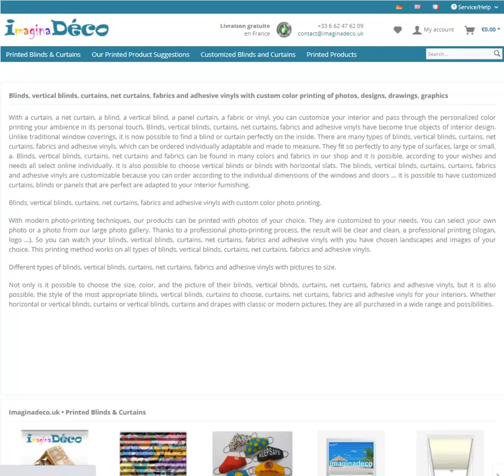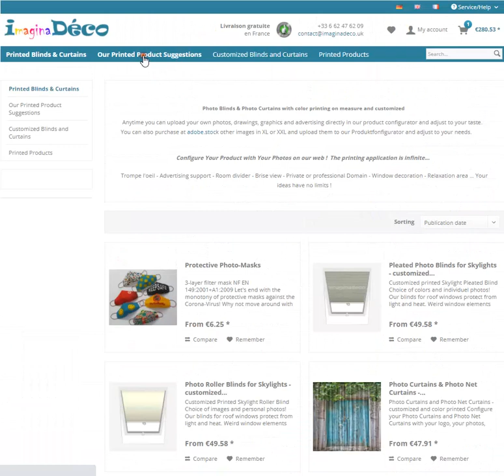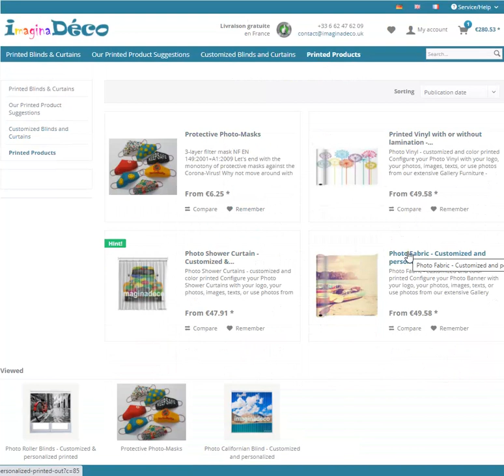imaginadeco Blinds, vertical blinds, curtains, fabrics with custom color printing of photos, designs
With a curtain, a net curtain, a blind, a vertical blind, a panel curtain, a fabric or vinyl, you can customize your interior and pass through the personalized color printing your ambience in its personal touch. Blinds, vertical blinds, curtains, net curtains, fabrics and adhesive vinyls have become true objects of interior design. Unlike traditional window coverings, it is now possible to find a blind or curtain perfectly on the inside. There are many types of blinds, vertical blinds, curtains, net curtains, fabrics and adhesive vinyls, which can be ordered individually adaptable and made to measure. They fit so perfectly to any type of surfaces, large or small, a. Blinds, vertical blinds, curtains, net curtains and fabrics can be found in many colors and fabrics in our shop and it is possible, according to your wishes and needs all select online individually. It is also possible to choose vertical blinds or blinds with horizontal slats. The blinds, vertical blinds, curtains, curtains, fabrics and adhesive vinyls are customizable because you can order according to the individual dimensions of the windows and doors ... It is possible to have customized curtains, blinds or panels that are perfect are adapted to your Interior furnishing.

Blinds, vertical blinds, curtains, net curtains, fabrics and adhesive vinyls with custom color photo printing.

With modern photo-printing techniques, our products can be printed with photos of your choice. They are customized to your needs. You can select your own photo or a photo from our large photo gallery. Thanks to a professional photo-printing process, the result will be clear and clean, a professional printing (slogan, logo ...). So you can watch your blinds, vertical blinds, curtains, net curtains, fabrics and adhesive vinyls with you have chosen landscapes and images of your choice. This printing method works on all types of blinds, vertical blinds, curtains, net curtains, fabrics and adhesive vinyls.

Different types of blinds, vertical blinds, curtains, net curtains, fabrics and adhesive vinyls with pictures to size.

Not only is it possible to choose the size, color, and the picture of their blinds, vertical blinds, curtains, net curtains, fabrics and adhesive vinyls, but it is also possible, the style of the most appropriate blinds, vertical blinds, curtains to choose, curtains, net curtains, fabrics and adhesive vinyls for your interiors. Whether horizontal or vertical blinds, curtains or vertical blinds, curtains and drapes with classic or modern pictures, they are all purchased in a wide range and possibilities.